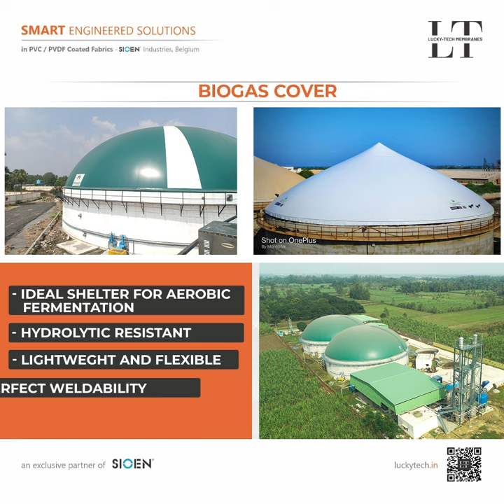Biogas (1).mp4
LUCKY-TECH's Biogas Covers are specially developed to offer better resistance to the chemical attacks of biogas. Our Biogas cover fabrics are treated with suitable chemicals to be resistant to Fire, UV, Weather, Rot and Abrasion. It is applicable to hotels, hospital, housing colony, dairy farm, fish markets, factory canteens, food processing industries, etc.
Want the best quality and style, Let's talk further▶️
or drop us a message on WhatsApp